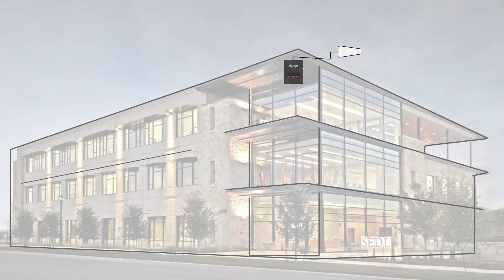How to Minimize Free Space Path Loss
Free Space Path Loss is an important concept to understand when installing a cellular signal improvement solution for home or office. Cellular frequency waves broaden the further they travel, which means your signal could be very strong right next to the indoor antenna but much weaker when you're 20-feet away from the antenna. Watch the video to see how you can minimize free space path loss to get the biggest cellular signal boost from your cellular signal booster for home or office.

For more information or to find where to purchase a SureCall signal booster,